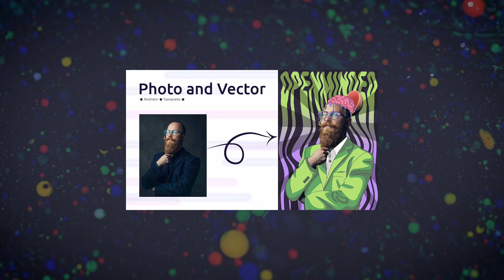Creating Success: Симона Несторова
Ако и ти искаш да направиш първата крачка към бъдещи успехи в графичния и/ или UX и UI дизайн, кандидатствай още днес в цялостната програма на SoftUni Creative тук

А ако вече си завършил/а модула Design Fundamentals, от цялостната програма на SoftUni Creative, или някой от професионалните модули, и работиш в сферата на графичния и/ или UX и UI design, свържи се с нас, за да разкажем и твоята история